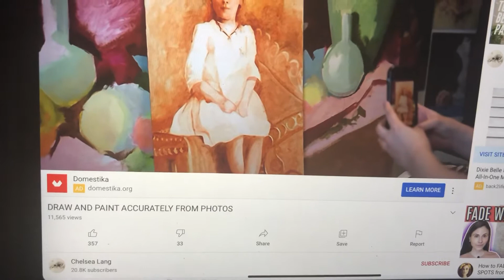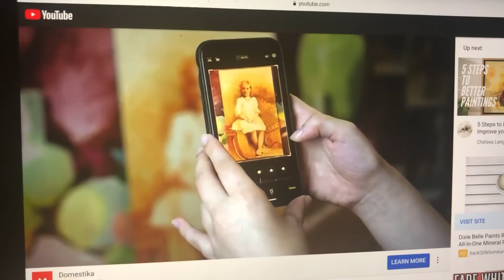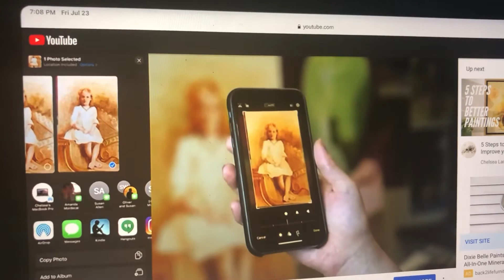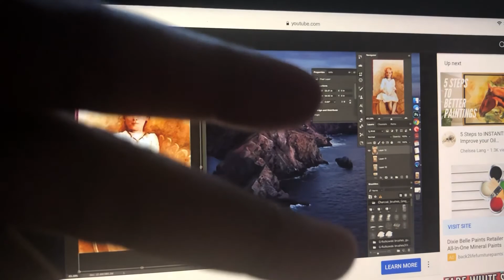July 23, 2021